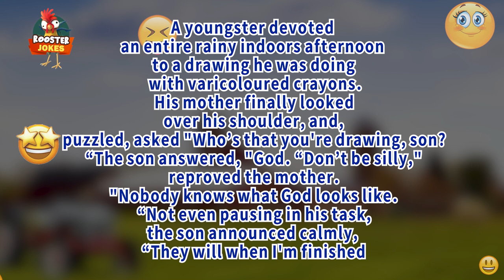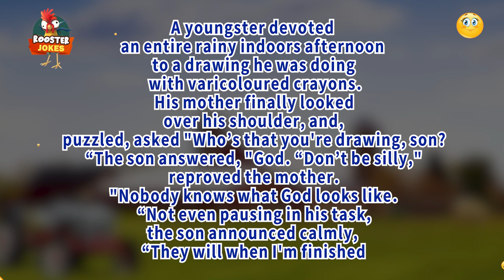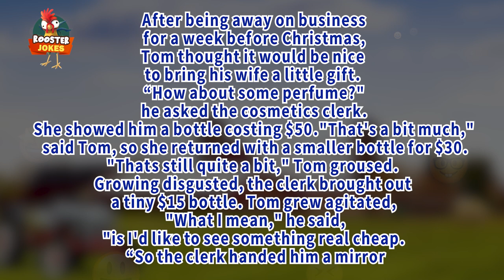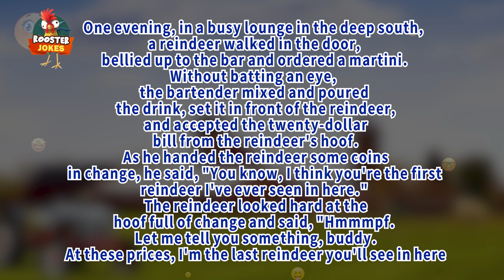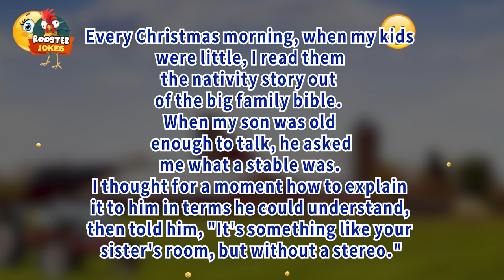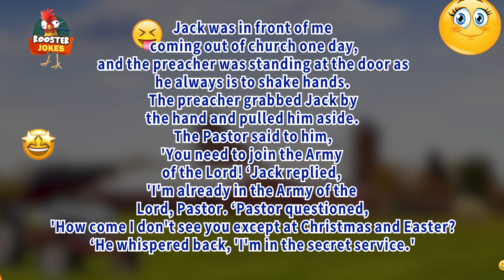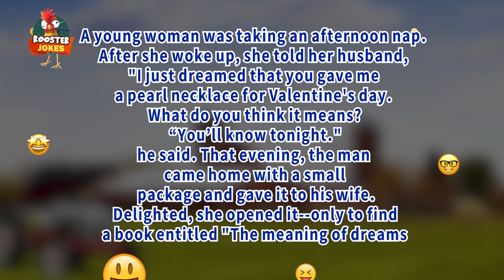😂 Rooster Jokes | What is the difference between boogers and spinach? 😂 - Clean jokes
1- Her teenage son was having trouble mastering the fine points of balancing his new checking account. "The bank returned the check you wrote to the sporting goods store," she said. “Oh good," he said, "Now I can use it to buy some stereo equipment!"

2- A youngster devoted an entire rainy indoors afternoon to a drawing he was doing with varicoloured crayons. His mother finally looked over his shoulder, and, puzzled, asked "Who’s that you're drawing, son? “The son answered, "God. “Don’t be silly," reproved the mother. "Nobody knows what God looks like. “Not even pausing in his task, the son announced calmly, “They will when I'm finished!"

3- After being away on business for a week before Christmas, Tom thought it would be nice to bring his wife a little gift. “How about some perfume?" he asked the cosmetics clerk. She showed him a bottle costing $50."That's a bit much," said Tom, so she returned with a smaller bottle for $30."Thats still quite a bit," Tom groused. Growing disgusted, the clerk brought out a tiny $15 bottle. Tom grew agitated, "What I mean," he said, "is I'd like to see something real cheap. “So the clerk handed him a mirror.

4- Johnny missed his final exam due to the flu, but he'd done so well during the year that the teacher suggests to the principal they give him an oral exam to make up for the test he'd missed. The principal agrees so they called Johnny into the office and explain about the oral test. First the teacher asks, "Johnny what does a cow have four of, that I only have two of? “Johnny replies, "Legs. “So the teacher asks, "Johnny, what do you have in your pants that I don’t have in my pants? “Pockets," Johnny replies. Finally the teacher asks, "And Johnny, what is the capital of Italy? “Rome," is his answer. With that the teacher turns to the principal and asks, “Well, shall we pass him? “Better not ask me," the principal says, "I got the first two wrong!"

5- One evening, in a busy lounge in the deep south, a reindeer walked in the door, bellied up to the bar and ordered a martini. Without batting an eye, the bartender mixed and poured the drink, set it in front of the reindeer, and accepted the twenty-dollar bill from the reindeer's hoof. As he handed the reindeer some coins in change, he said, "You know, I think you're the first reindeer I've ever seen in here." The reindeer looked hard at the hoof full of change and said, "Hmmmpf. Let me tell you something, buddy. At these prices, I'm the last reindeer you'll see in here."

6- What is the difference between boogers and spinach? You can't get your kids to eat spinach.

7- Every Christmas morning, when my kids were little, I read them the nativity story out of the big family bible. When my son was old enough to talk, he asked me what a stable was. I thought for a moment how to explain it to him in terms he could understand, then told him, "It's something like your sister's room, but without a stereo."

8- Jones: "The Chinese make it an invariable rule to settle all their debts on New Year's Day. “Smith: "So I understand, but, then again, the Chinese don't have a Christmas the week before!"

9- Jack was in front of me coming out of church one day, and the preacher was standing at the door as he always is to shake hands. The preacher grabbed Jack by the hand and pulled him aside. The Pastor said to him, 'You need to join the Army of the Lord! ‘Jack replied, 'I'm already in the Army of the Lord, Pastor. ‘Pastor questioned, 'How come I don't see you except at Christmas and Easter? ‘He whispered back, 'I'm in the secret service.'

10- A young woman was taking an afternoon nap. After she woke up, she told her husband, "I just dreamed that you gave me a pearl necklace for Valentine's day. What do you think it means? “You’ll know tonight." he said. That evening, the man came home with a small package and gave it to his wife. Delighted, she opened it--only to find a book entitled "The meaning of dreams".